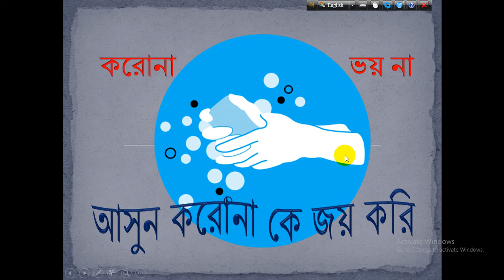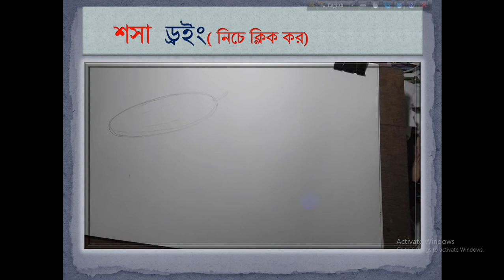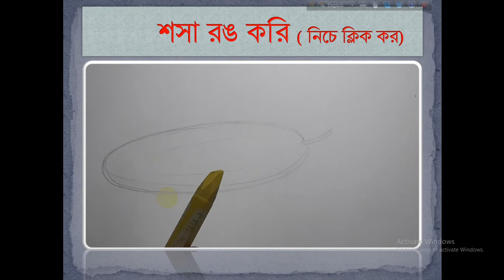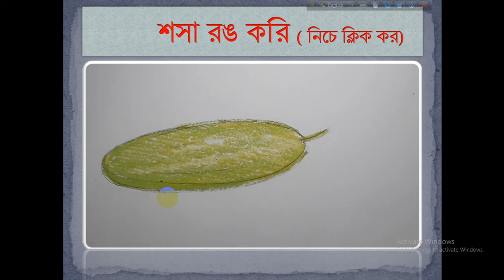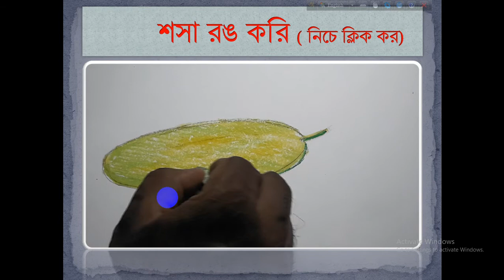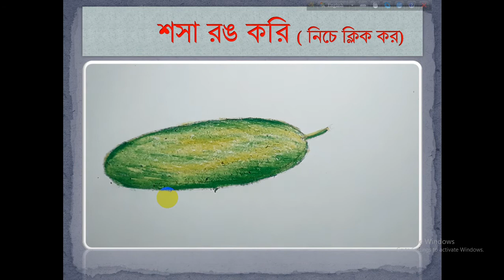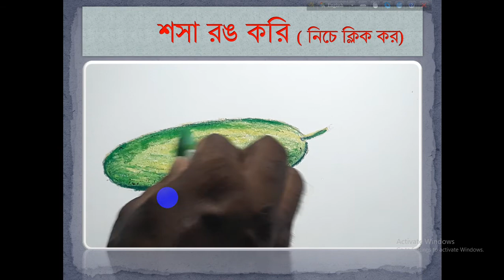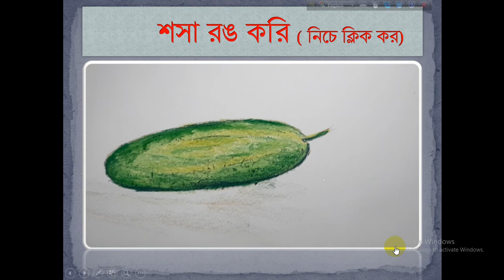Class Five, Arts & Crafts, Cucumba drawing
Rzs Online Class,